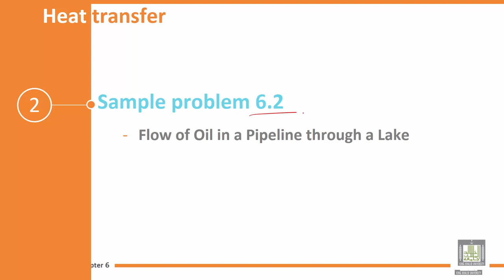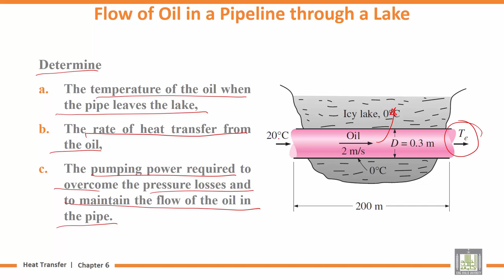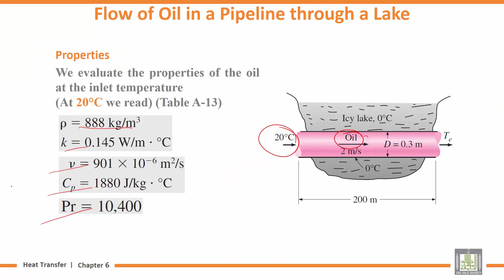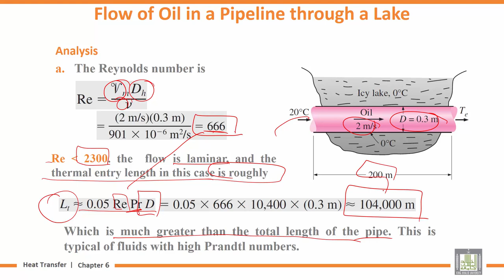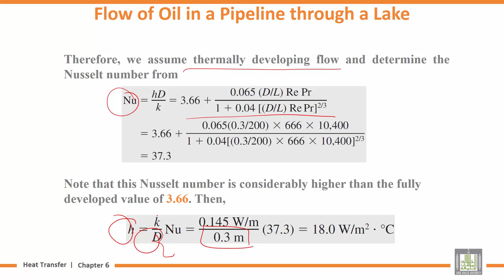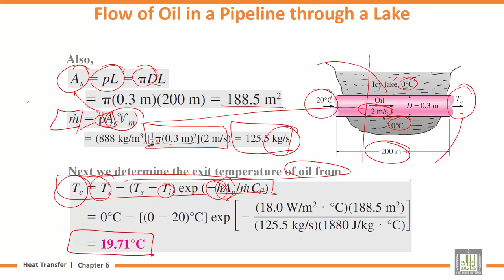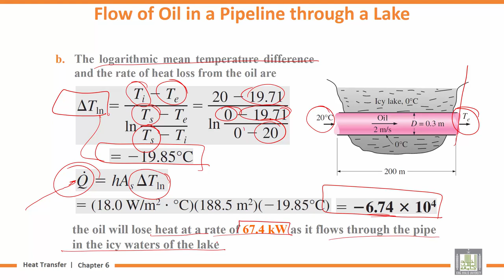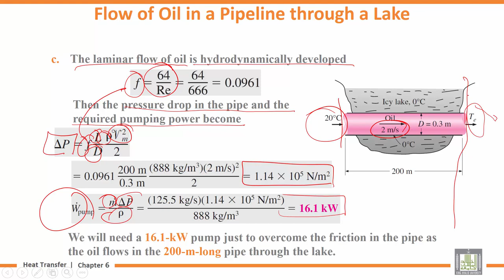Heat transfer Tutorials | 6-2 | Flow of Oil in a Pipeline through a Lake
Lecture 2 : Flow of Oil in a Pipeline through a Lake